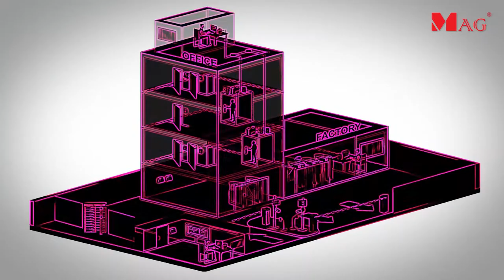7 points to check if your MAG turnstile is original?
There are many tripod turnstile in the market that claim they are the same as MAG. They might look the same but they are NOT really the same thing. Many customers have requested us to publish correct methods to ensure the tripod turnstile that they paid is truly authentic MAG tripod turnstile. This is to avoid customer paid for a MAG tripod turnstile but received other product.